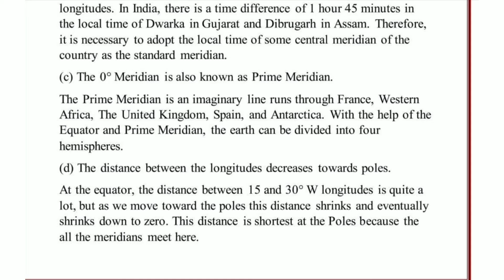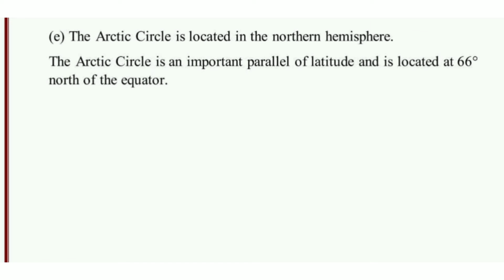class 6 geography ncert chapter 2 globe : latitudes and longitudes || question answers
This video is about "class 6 ncert geography chapter 2 "globe : latitudes and longitudes" question answer It is an explanation video of chapter's back exercise that will help students to understand better in fun way.
Hope, this video will help students to understand the chapter "globe : latitudes and longitudes" Students can ask their doubts in the comment section.

यह वीडियो "कक्षा 6 NCERT भूगोल अध्याय 2" globe : latitudes and longitudes" प्रश्न उत्तर के बारे में है यह अध्याय के पीछे अभ्यास का एक स्पष्टीकरण वीडियो है जो छात्रों को मजेदार तरीके से बेहतर ढंग से समझने में मदद करेगा। आशा है, यह वीडियो छात्रों को "ग्लोब: अक्षांश और देशांतर" अध्याय को समझने में मदद करेगा। छात्र टिप्पणी अनुभाग में अपने संदेह पूछ सकते हैं।